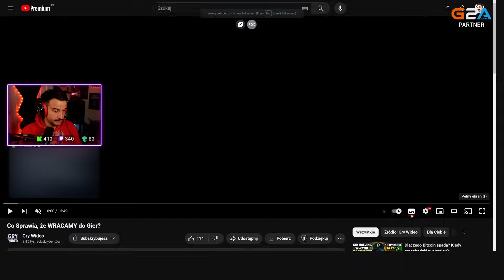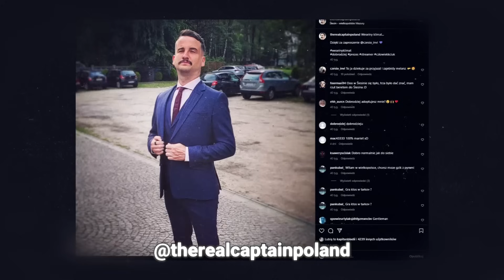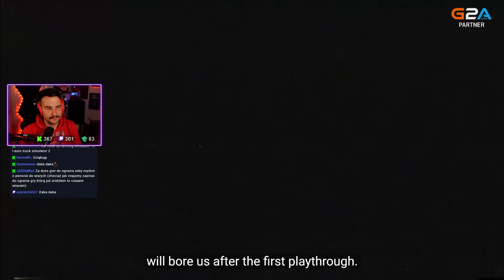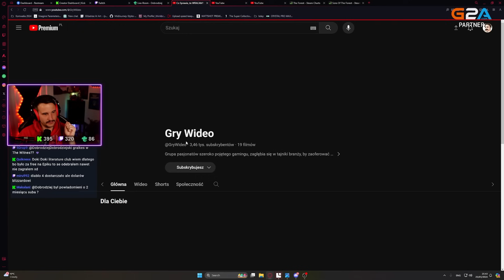ZAPOMINASZ O JEDNEJ GRZE! O JAKIEJ?